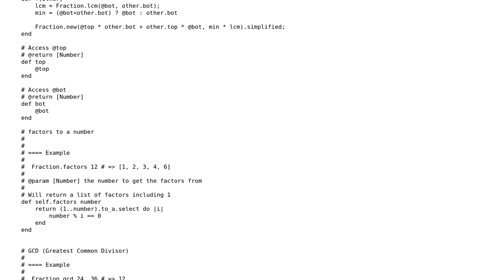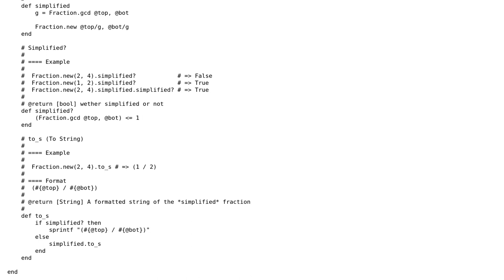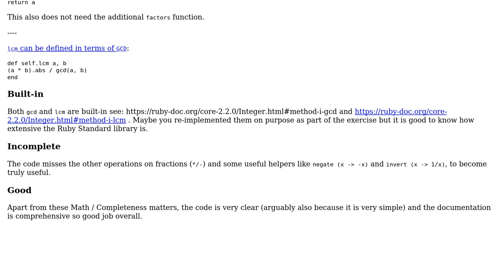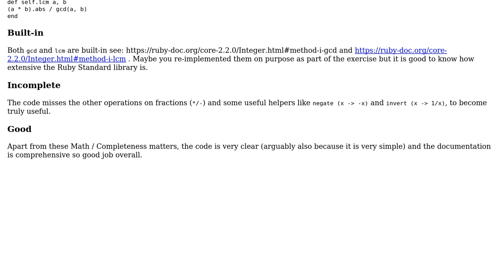Code Review: Fraction class with documentation (2 Solutions!!)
Code Review: Fraction class with documentation

With thanks & praise to God, and with thanks to the many people who have made this project possible! | Content (except music & images) licensed under CC BY-SA | Music | Images & others | With thanks to user emiflake user Davide user Caridorc user 200_success and the Stack Exchange Network Trademarks are property of their respective owners. You are responsible for your own actions.